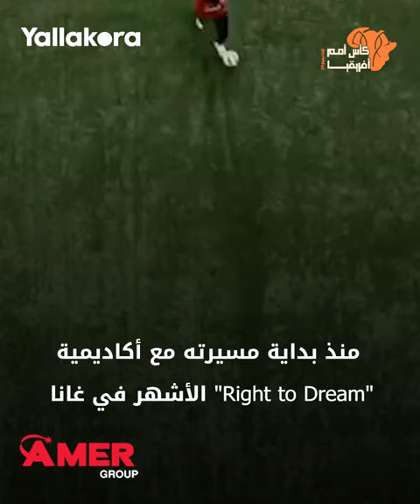إرنست نوواما.. هل يكون سلاح غانا الخفي أمام مصر في أمم أفريقيا؟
قد يكون إرنست نوواما مفاجأة منتخب غانا أمام منتخب مصر في مباراة الفريقين بكأس أمم أفريقيا 2023 بكوت ديفوار، فمن يكون ذلك اللاعب؟